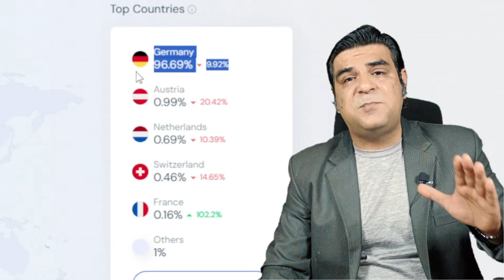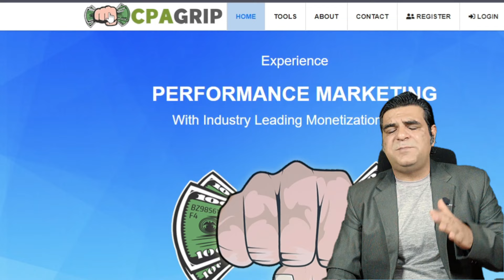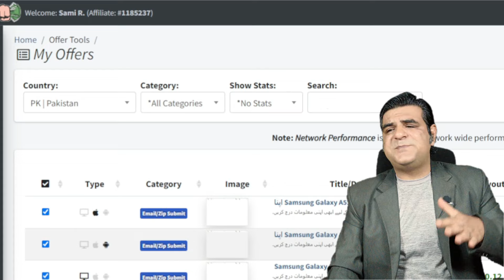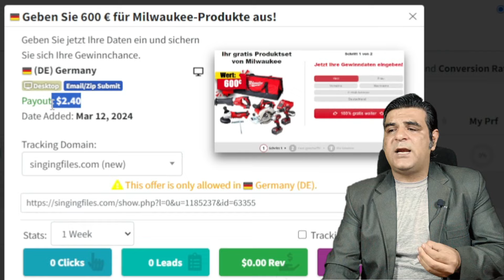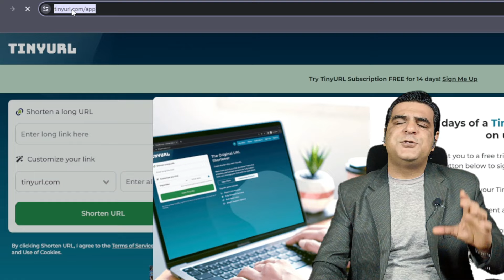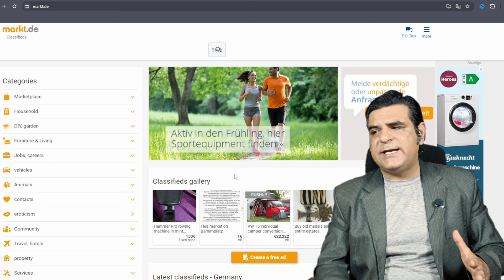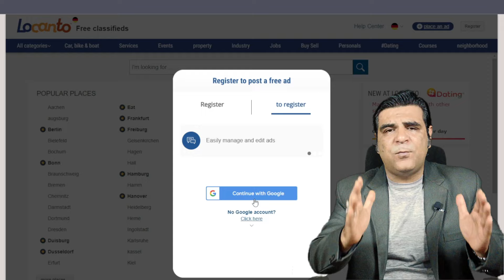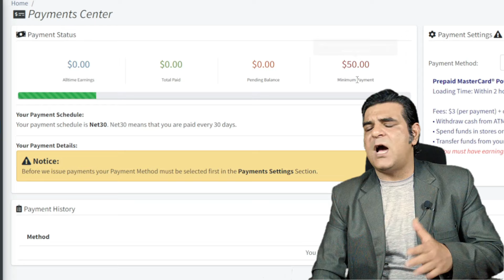How To Earn Money Online | Online earning | Affiliate Marketing | CPA Marketing 🔥🔥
//    //.This.\\    \\
              //    //       is      \\    \\
        Muhammad Sami Ramzan
        //     //   Welcome to  \\    \\
.//. //--THE RADIO TV --\\. \\.

About this video:
This video is about how to earn money online by affiliate marketing and cpa marketing with the help of three  ways.

How can I get money online | Affiliate marketing for beginners | Online earning
How to earn money online | Affiliate marketing for beginners | Online earning

online earning
make money online
BABA MEDAN ALI SARKAR
how to earn money online
affiliate marketing
how to earn cash online
how can i get money online
how to earn money on the internet
how to earn money through online
how to earn income online